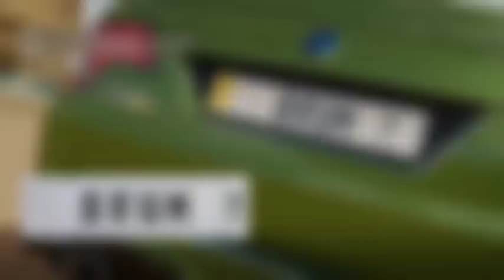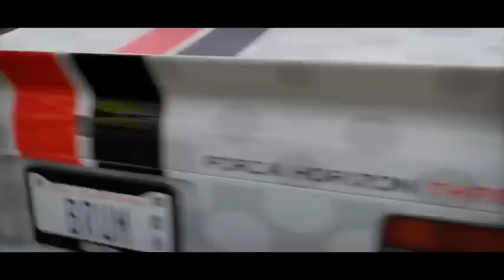What If Naruto Has 7 Godly Bloodlines | MOVIE